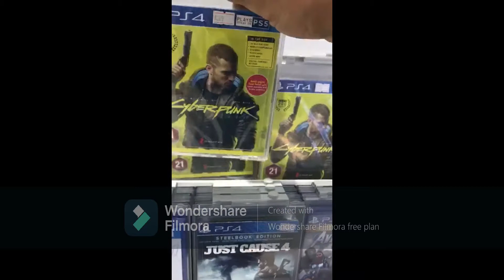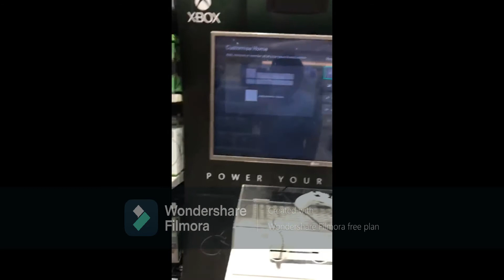PS5, PS4, Games Accessories Latest Prices In Abu Dhabi, Dubai UAE March 2021.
Playstation 4,5 Games Accessoreis Latest Prices in Abu Dhabi/Dubai/UAE